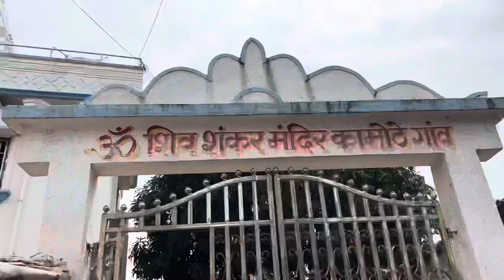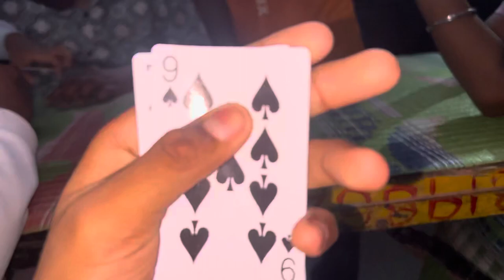Gaura ganpati 2023❤️🌺 || Full Banjo Vlog 😎|| Vlog 25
Gaura ganpati 2023 || Full Banjo Vlog || Vlog 22